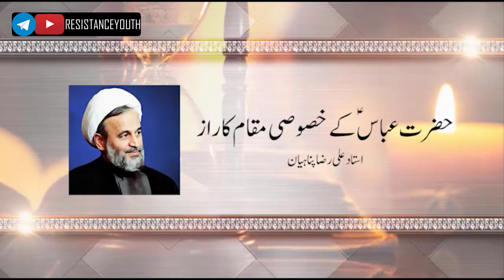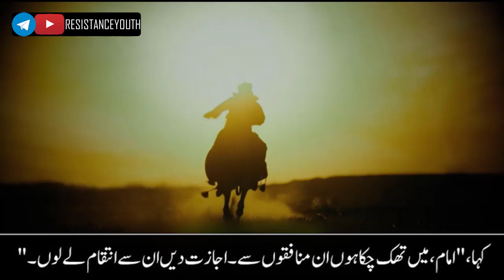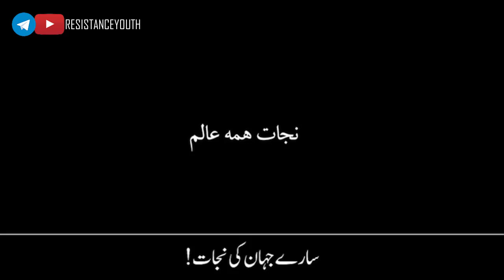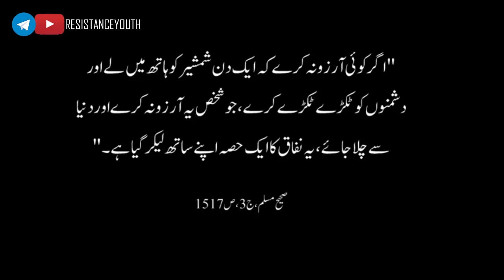حضرت عباس کے خصوصی مقام کا راز - Agha Ali Raza Panahian (urdu)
حضرت عباسؑ کے خصوصی مقام کا راز
وہ کونسی چیز ہے جو ابالفضل العباسؑ کو باقیوں سے ممتاز کرتی ہے
بعید نہیں لگتا کہ روز عاشورہ وہ امام زمان عج کی فکر میں تھے، ظہور کی فکر میں تھے۔
از کلام حجت الاسلام آغا علی رضا پناھیان